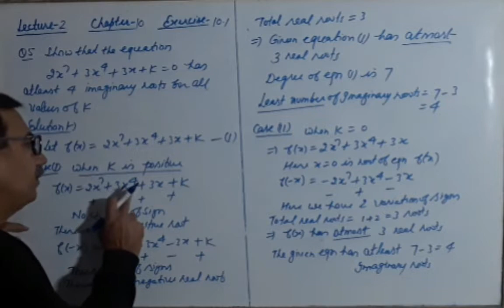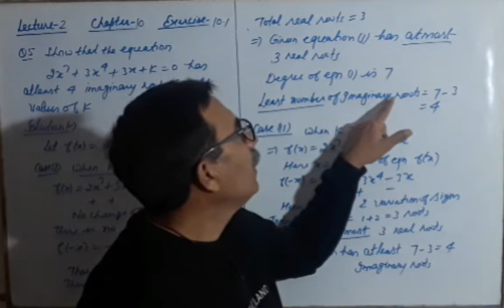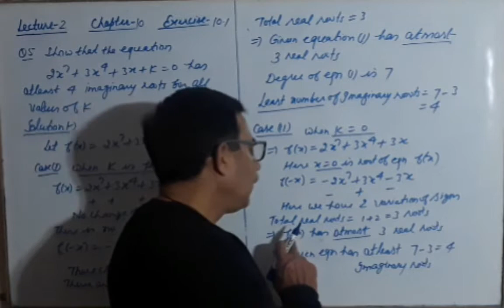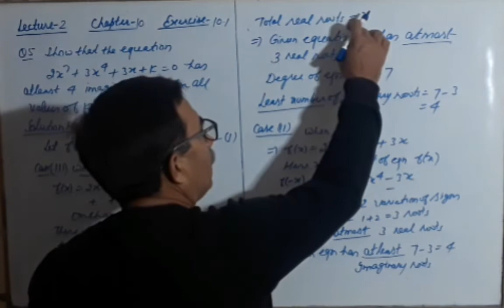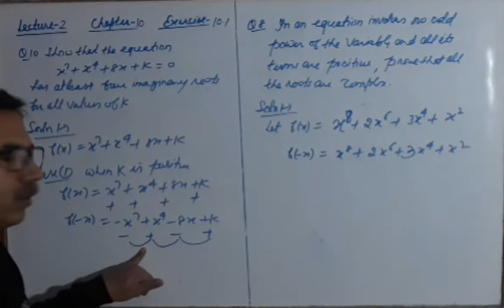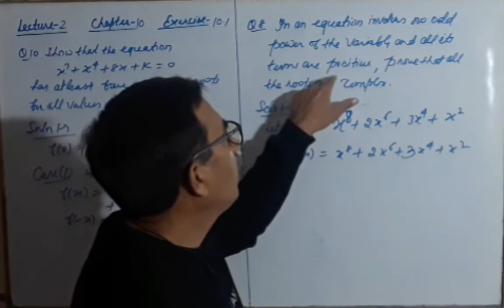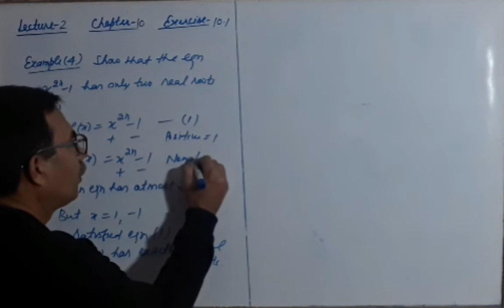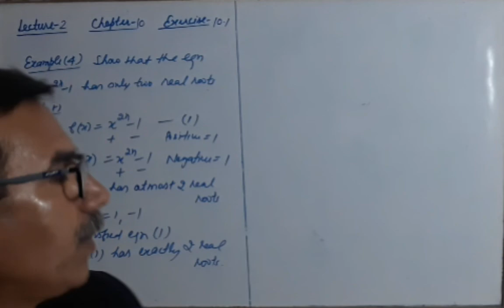Lecture-2 Algebra CHP-10 Discarte's Rule BA/BSC 1st